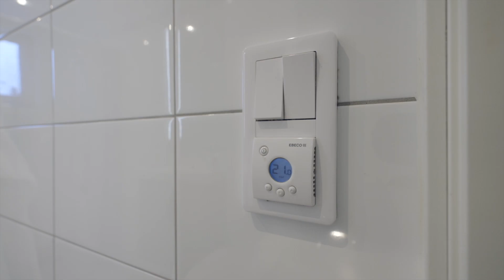Femte tvärgatan 22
Vill du boigävle renoverat & rymligt med hiss, totalrenoverat duschrum, nytt kök med modern öppen planlösning? mäklaregävle brynäs Se mer på